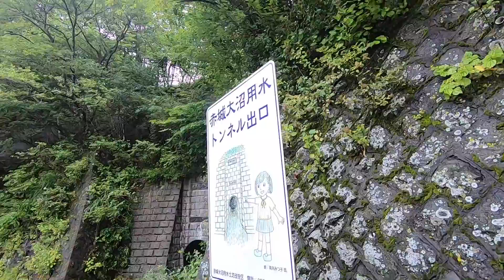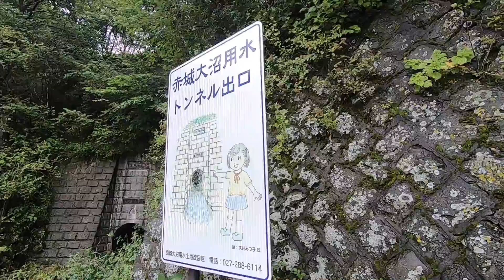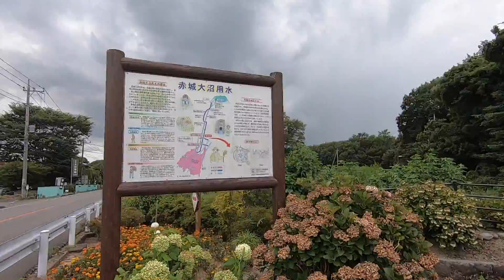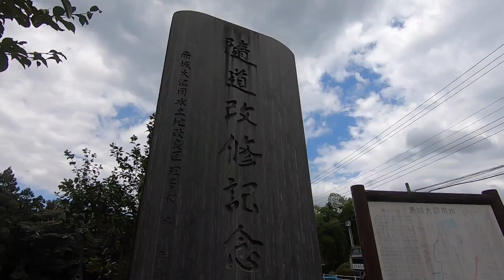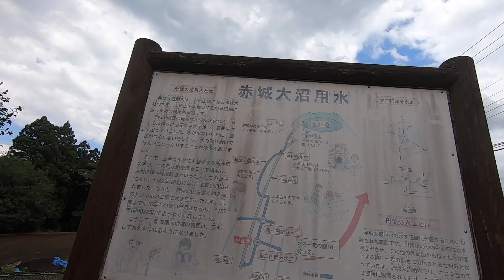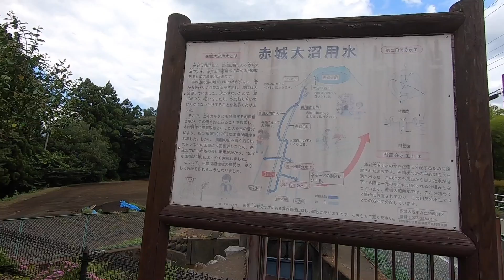赤城山から白い彗星のように流れ下る！赤城大沼用水をたどってみると...！？【SiphonTV316】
群馬県前橋市の赤城山山頂近くの大沼から取水している農業用水、赤城大沼用水をたどってみました。山を貫く水路トンネル、取水堰、そしてかわいい円筒分水など見どころの多い施設でした！

SiphonTVの紹介

1998年頃からダムの魅力に目覚め、2000年にHP「ダムサイト」を開設

SNS

2004〜2006年「奥利根ダムツアー」主催
2006年〜トークライブ「ダムナイト」主催
2011年〜展覧会「ダムマニア展」開催
2013年〜トークライブ「日本ダムアワード」主催
...etc

出版物など

単行本「ダム大百科」（実業之日本社）監修
DVD「ザ・ダム」（アルバトロス）
写真集「ダムに行こう！」（学研プラス）
ムック「ダム大百科」（実業之日本社）監修
玩具「ダムかるた」（スモール出版）
...etc

TBS「パパジャニWEST」
...etc

...etc